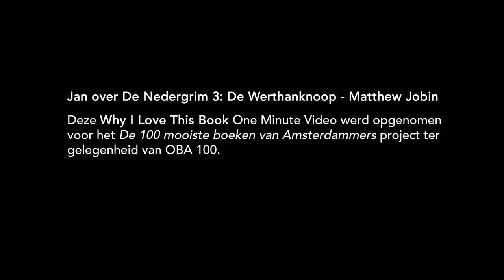Jan over De Nedergrim 3 - De Werthanknoop - Matthew Jobin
– BOEKENTIPS IN 1 MINUUT – "Een verhaal waar je, als je er eenmaal in zit, niet echt makkelijk meer uitkomt." – Jan, 10, scholier, Abcoude.